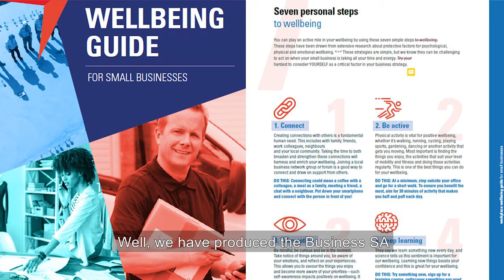Small Business Workplace Wellbeing Guide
Do you run a small business? Either a sole trader or employ less than 19 staff? If so, Business SA has launched the Small Business Workplace Wellbeing Guide with you in mind.
Business SA CEO Martin Haese explains how the video will benefit you and your business in this short video.